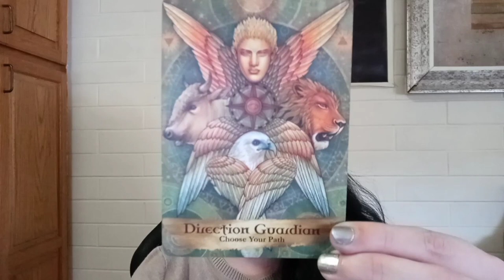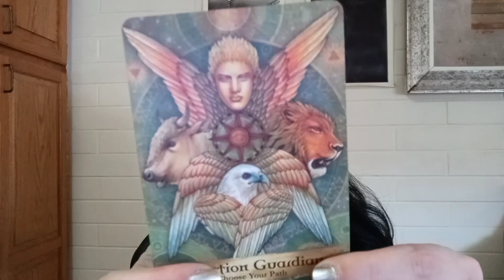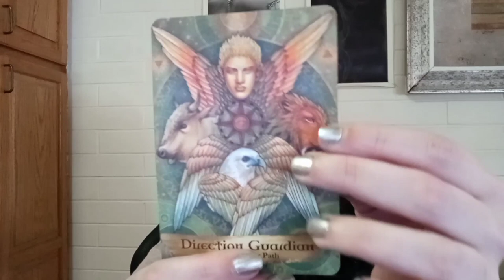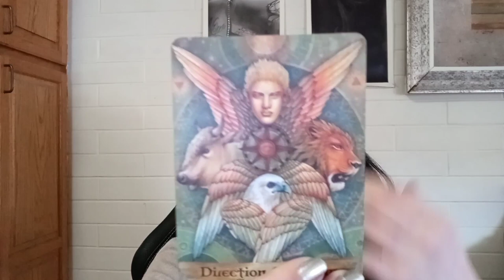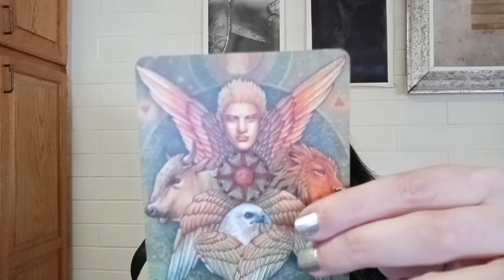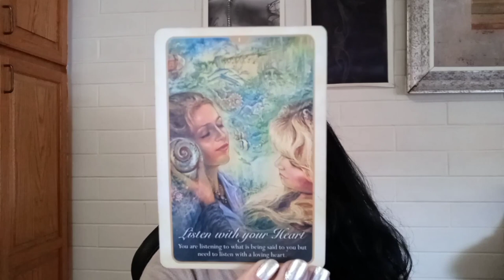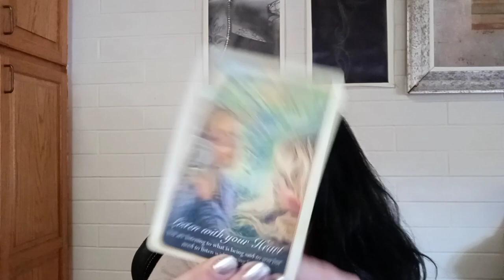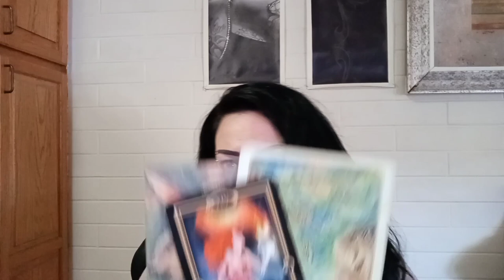Taurus November 2020 Tarot Oracle Angel Spiritual Guidance